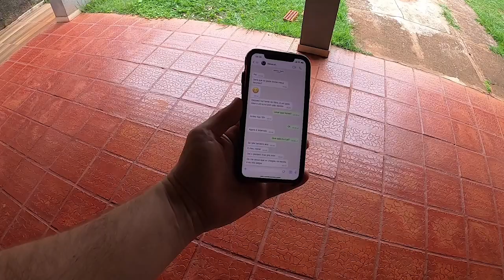Não nos deram hospedegem no campo de missões, Paraguai l VLOG MISSOES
Nem sempre o missionário é bem recebido quando chega no campo de missões. Quando chegamos no Paraguai em 1995 infelizmente tivemos a amarga experiência de não ser bem recebido ao chegar no campo de missões. Mas o Senhor Jesus estava conosco...